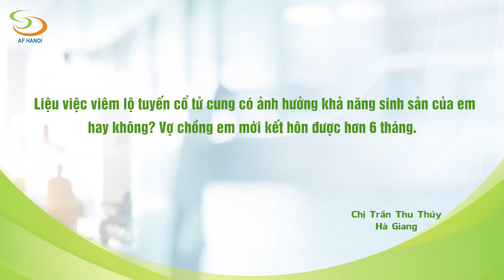[Sản Phụ Khoa] Viêm lộ tuyến cổ tử cung có ảnh hưởng đến khả năng sinh sản không?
Viêm lộ tuyến cổ tử cung có ảnh hưởng đến khả năng sinh sản không? Video trên đây, Thạc sĩ Bác sĩ Trịnh Thị Thúy - Chuyên khoa Sản Phụ khoa sẽ nói cụ thể về vấn đề này.